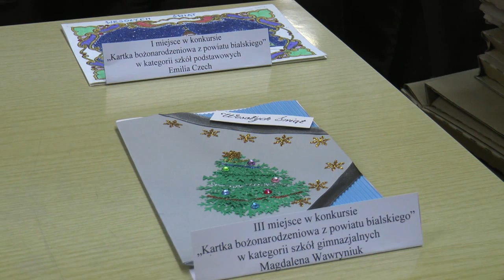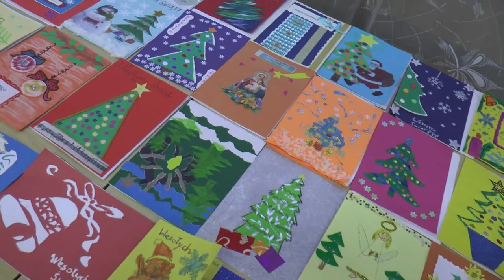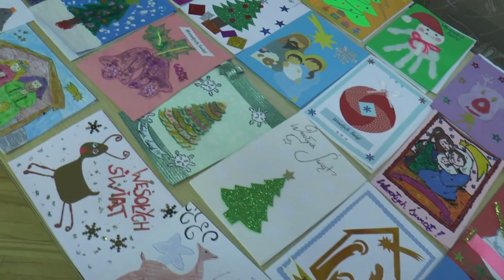Kartka bożonarodzeniowa z powiatu bialskiego - rozstrzygnięcie konkursu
Podczas XXX Sesji Rady Powiatu Bialskiego wręczono nagrody dla laureatów konkursu zorganizowanego przez Starostwo Powiatowe w Białej Podlaskiej – „Kartka bożonarodzeniowa z powiatu bialskiego”. Dyplomy i nagrody wręczali starosta bialski Mariusz Filipiuk oraz przewodniczący Rady Powiatu w Białej Podlaskiej Mariusz Kiczyński.